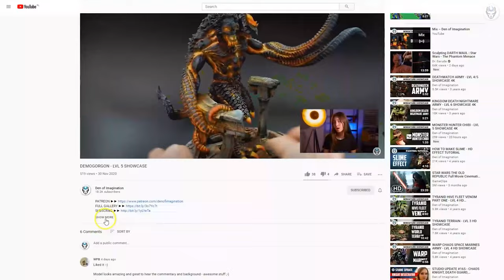DAEMON PRINCE - 3D SCULPT - LVL 6 MINIATURE SHOWCASE 4K